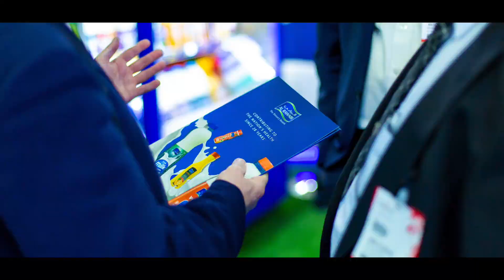Al Rawabi Dairy at GulFood 2020